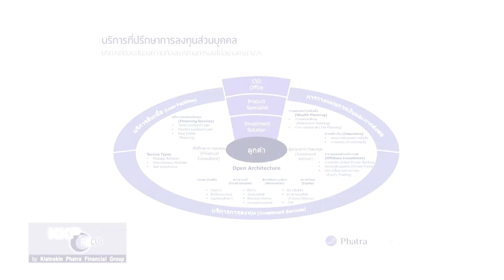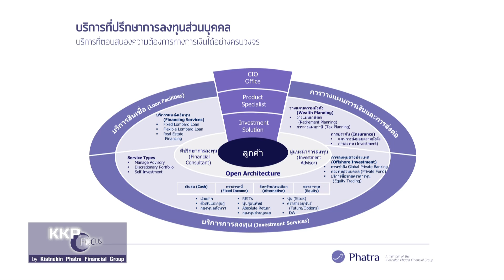KKP Focus ช่วงที่ 3 / 18 ธ.ค. 60